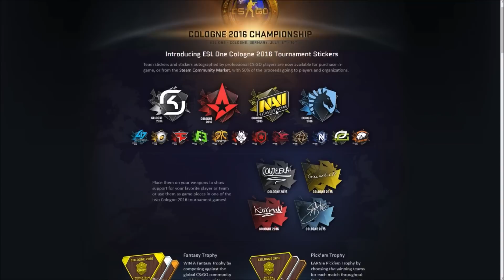CSGO! ESL ONE COLOGNE 2016 STICKERS! " New CSGO Stickers! " " Cologne 2016 Championship "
JOIN  CURSE TODAY!
goo.gl/IU3rWg

I do not claim any rights to any music in this video. Nor do I own any music in this video. Thanks.